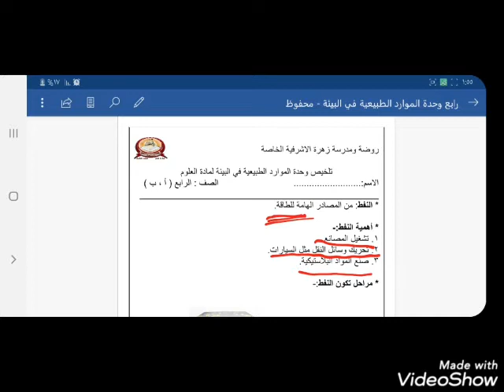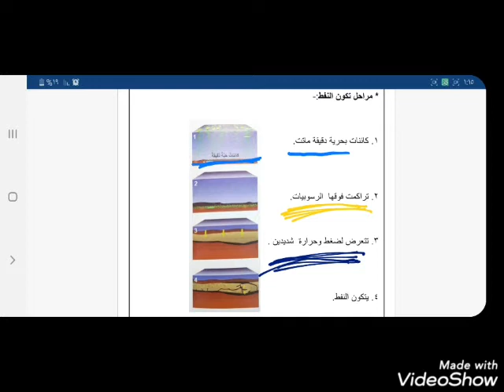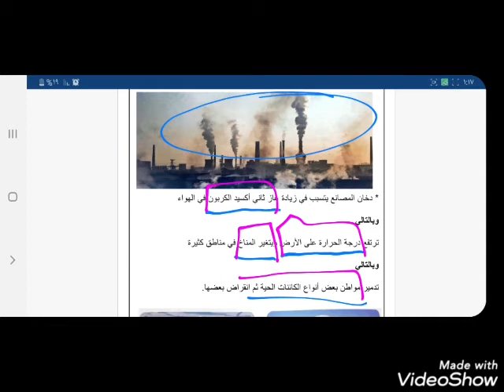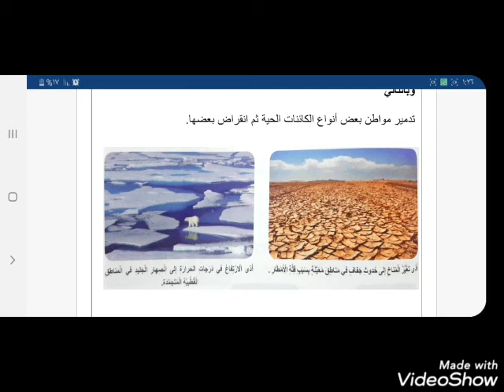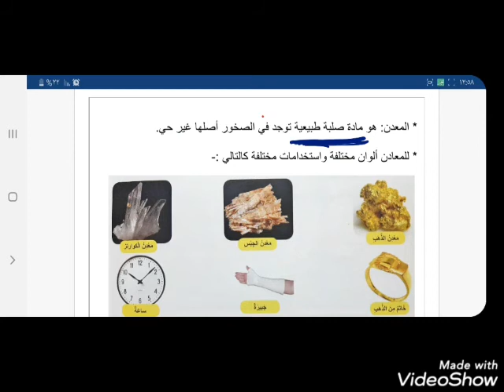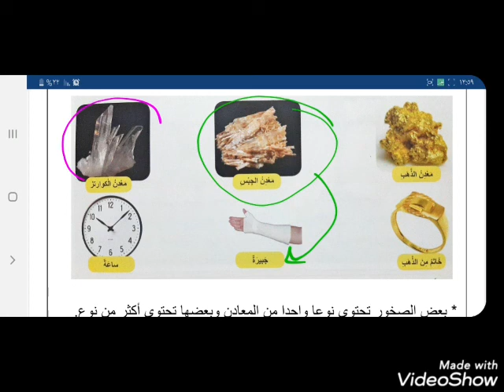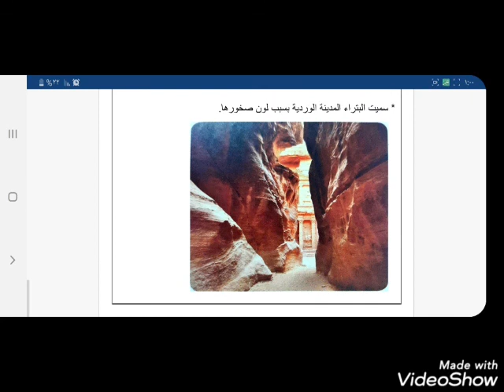الصف_الرابع المادة : علوم وحدة الموارد الطبيعية في البيئة الدرس الثالث النفط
المادة : علوم وحدة الموارد الطبيعية في البيئة الدرس الثالث النفط + الدرس الرابع اثر احتراق النفط في البيئة
الدرس الخامس المعادن والصخور
المعلمة : هبه وهبه
طلابنا الأعزاء عند مشاهدة الحصه الرجاء ارسال كلمة تم